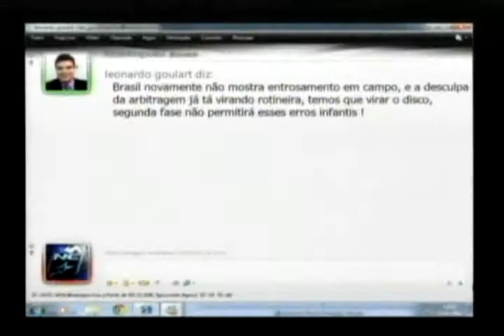Nativa 12 Horas 27 04 12 3º Bloco avi